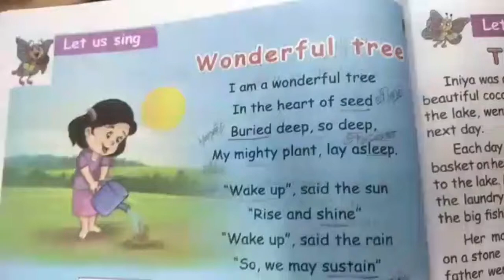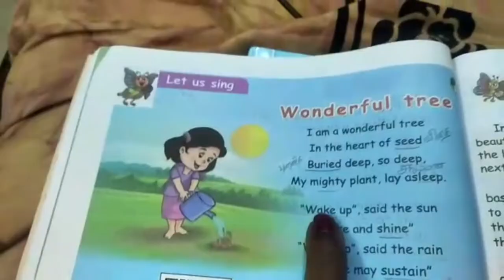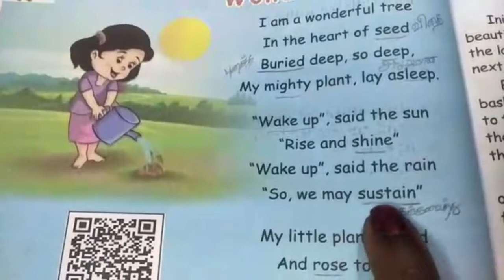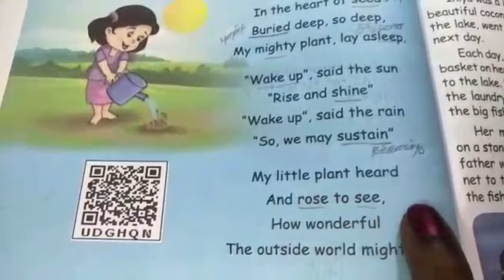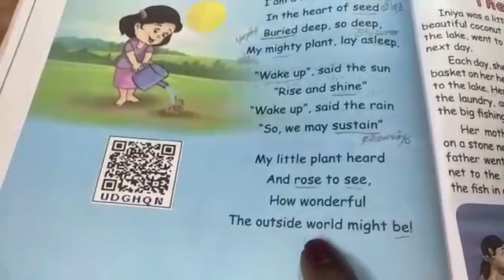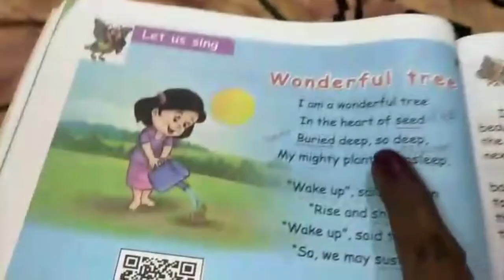Wonderful tree 3rd English(3rd term)